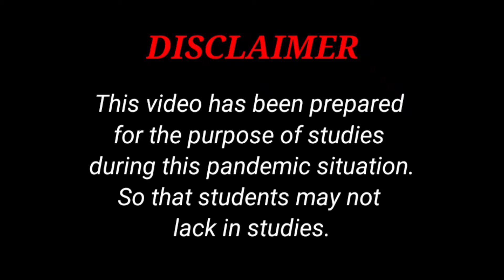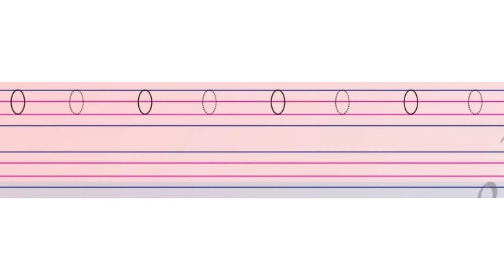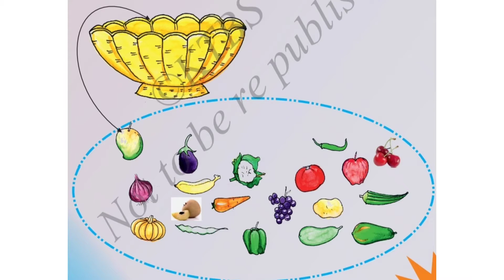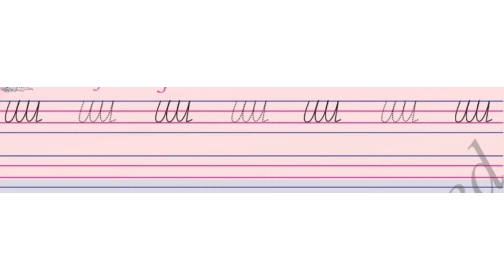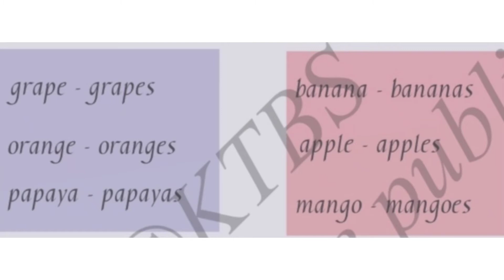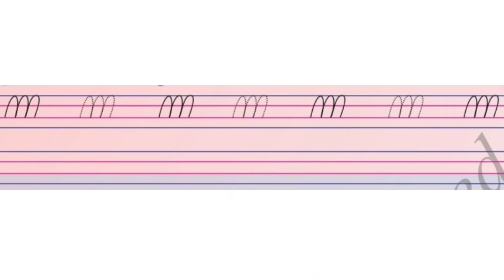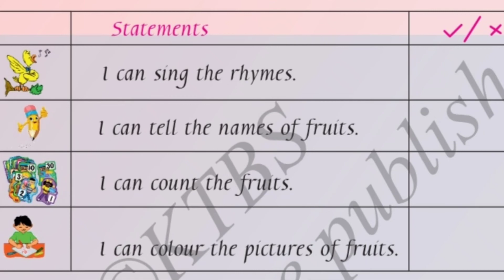English video class for class 1 (Unit 1 / Day 6) By Ms Veena D sa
English video class for class 1 - 3 will be uploaded on our youtube channel so that no child may suffer from lack of studies. this video has every information about the subject and hope it helps the children. I request parents to support their children. THANK YOU